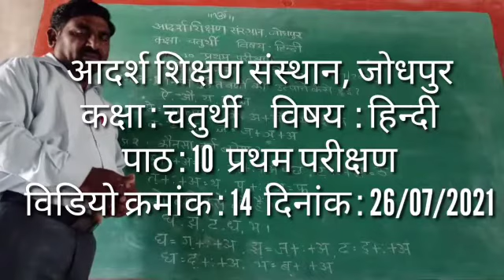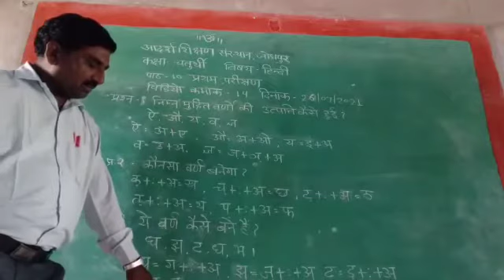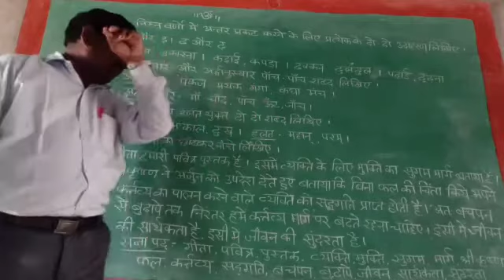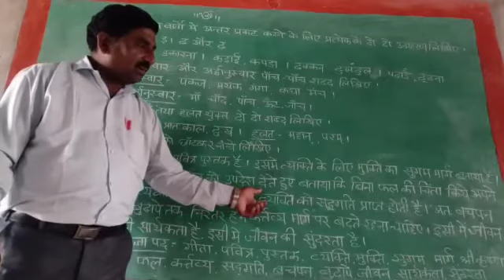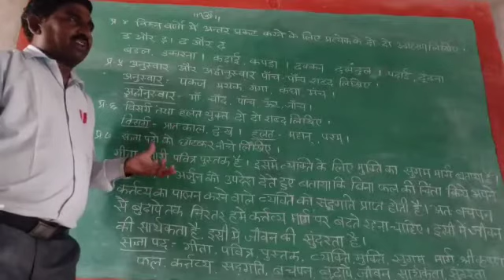कक्षा चतुर्थी, विषय हिंदी। कालांश 14, पाठ 10, प्रथम परीक्षण।